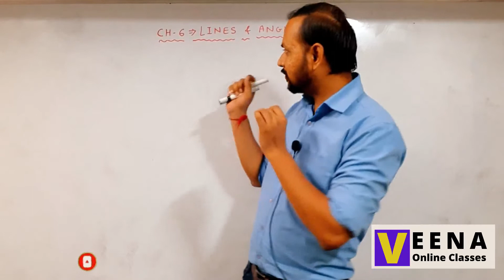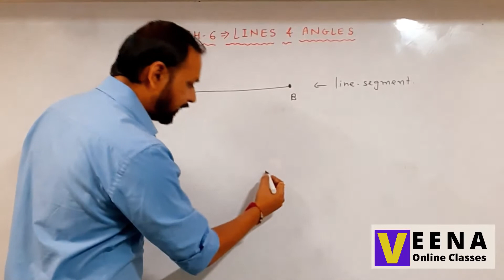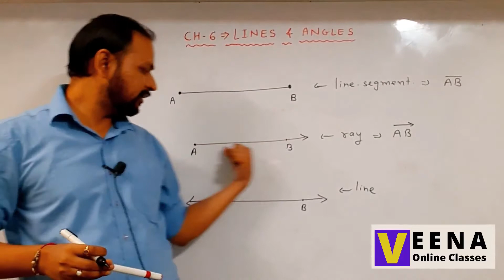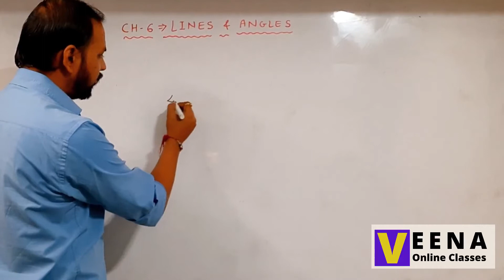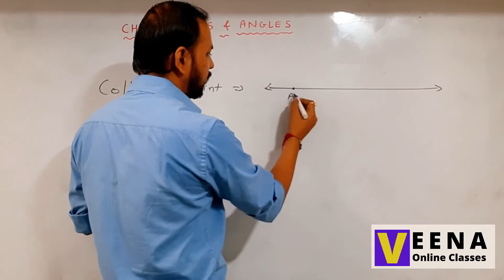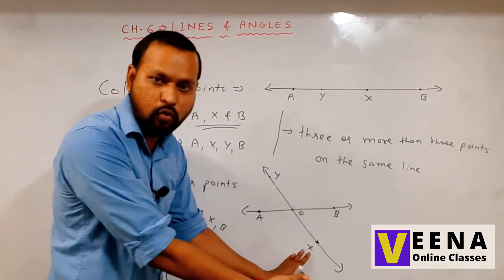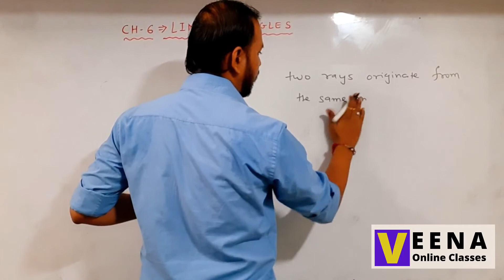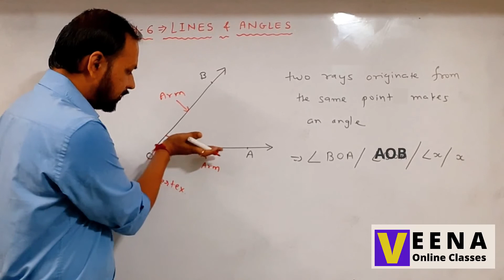L1 - Basic Terms & Definitions | Pg No. 90 | Ch 6 - Lines & Angles | Std 9 Maths NCERT